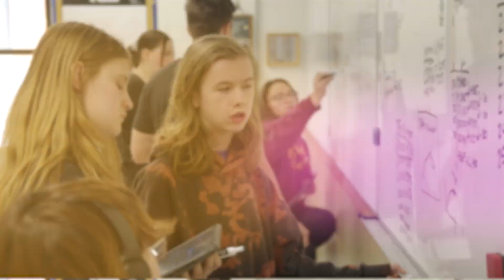Unite with Numeracy - Common Factor, Episode 1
Welcome to Episode 1 of Common Factor, a Unite With Numeracy family engagement series demonstrating how everyone can use the Mathematical Habits of Mind everywhere! Join PK-12 Academic Support Coordinator Timothy Flatley as he walks around with Charleston Mayor Amy Goodwin. They discuss how city planning requires making sense of problems and persevering to solve them.